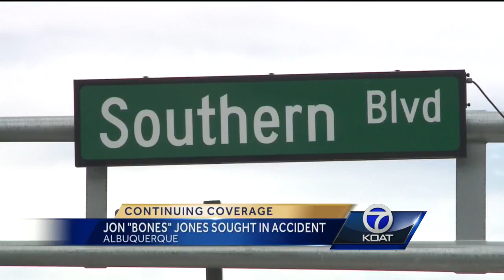UFC fighter Jon Jones to turn self in, police say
The Albuquerque Police Department says arrangements have been made for UFC fighter Jon Jones to turn himself in after a Sunday hit-and-run.